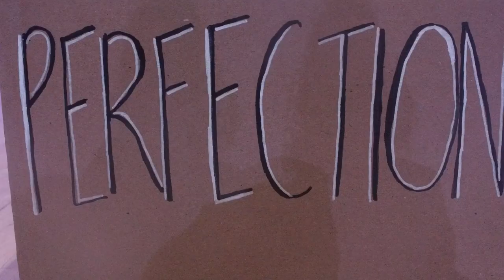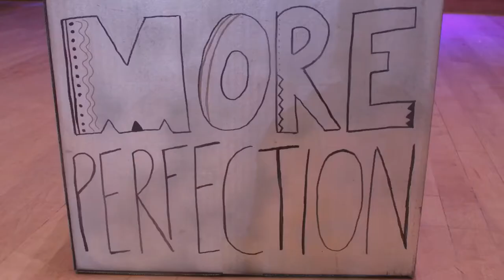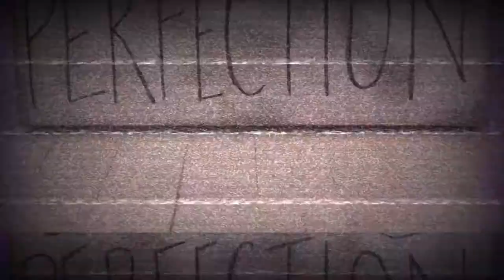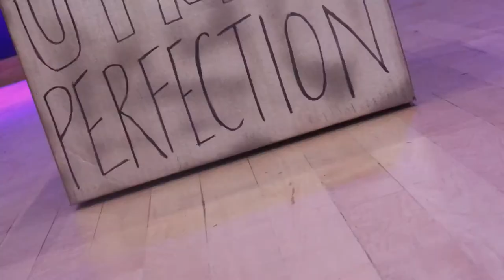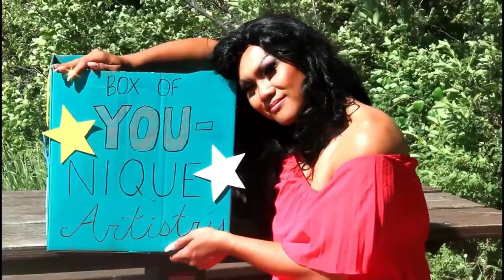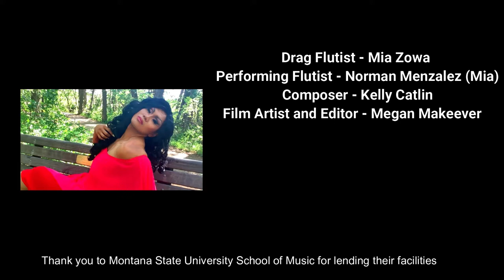BECAUSE WE COULDN'T GET LIZZO - Kelly Catlin - Norman Menzales - SPO S42E10 (Flute Festival)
Presented as part of the FLUTE MUSIC BY WOMEN COMPOSERS: AN INTERNATIONAL ONLINE FESTIVAL 2022

"BECAUSE WE COULDN'T GET LIZZO" (A Drag Flute Music Video) -- Composed for flute and electronics by Kelly Catlin (USA); Performed by Norman Menzales.

Programme Notes:

Background: Flutist Norman Menzales and flutist-composer Kelly Catlin connected through a mutual friend. Together they crafted a drag show for flute and electronics that his drag queen alter ego, Mia Zowa, performed at the 2021 National Flute Association convention. The piece showcases the flute while poking lighthearted fun at our flute community’s often competitive culture.

Lizzo is one of the most visible flutists in American pop culture today and her message of self-love and confidence became the moral of this piece.

The piece begins as Mia Zowa marches onstage to the beat of a snare drum, metronomic drill sergeant, metronome clicks, and a sampled excerpt from Sousa’s "The Stars and Stripes Forever". She readies herself to drill passages on the piccolo with perfectionism and military-like precision. In the following sections, she takes up the flute and performs a series of mash-ups and comedic skits meant to highlight her virtuosity and ultimate superiority as a flutist. The piece reaches a fever pitch as the tempo flies ever faster, gossiping flutists’ voices overlap and glitch, and Mia Zowa herself spins in faster and faster metaphorical circles, wailing in the flute’s highest octave, seemingly questioning whether she will ever be good enough. It all comes to a screeching halt as she lip-syncs to a theatrical scream, sick of comparison, judgement, and perfectionism. She awakens to Lizzo’s “Good as Hell”, signaling her realization that ultimately what matters is her love of music, self-confidence, celebrating unique differences, and supporting others.

Performance: Drag shows require high energy and exaggerated movements that reflect a fast-paced storyline. This piece moves quickly through many styles, sampling and riffing off of well-known pieces from the flute repertoire. Mia Zowa must quickly adapt when switching styles, exaggerating every mood. For example, the first 36 measures should be performed on piccolo in the style of a Sousa march, then the performer must quickly take up the flute and begin playing in the operatic style of Richard Strauss’ Salome. Mia Zowa performs this piece theatrically, both in regards to her flute-playing and body language.

The FLUTE MUSIC BY WOMEN COMPOSERS: AN INTERNATIONAL ONLINE FESTIVAL 2022 is presented by the Scarborough Philharmonic Orchestra (Ontario, Canada / and the Flute 360 Podcast hosted by Dr. Heidi Kay Begay (Texas, USA /

CANADIAN FESTIVAL PARTNERS: The Association of Canadian Women Composer and the Canadian Music Centre

UNITED STATES PARTNERS: Texas Flute Society Montana Flute Association and New Jersey Flute Society